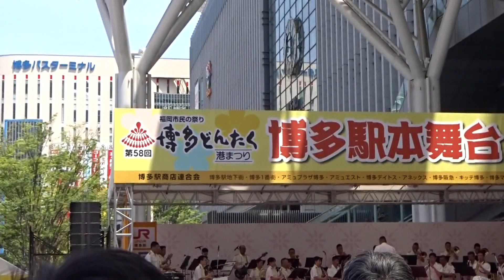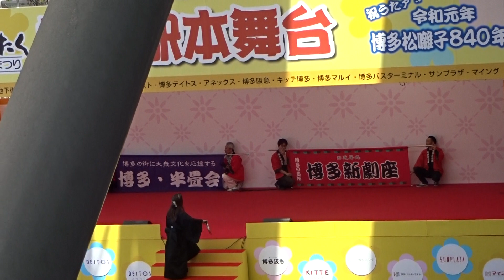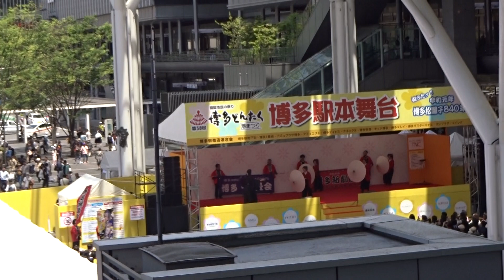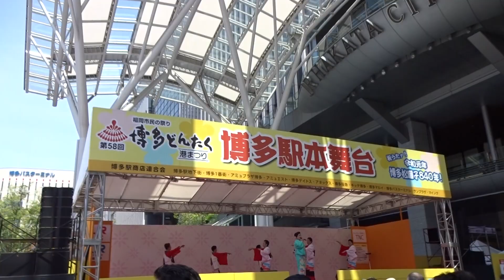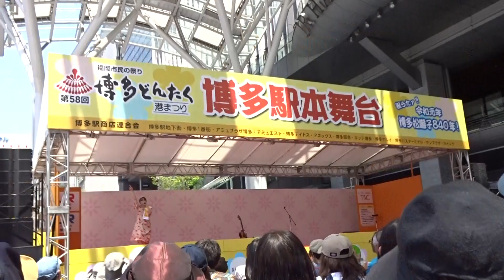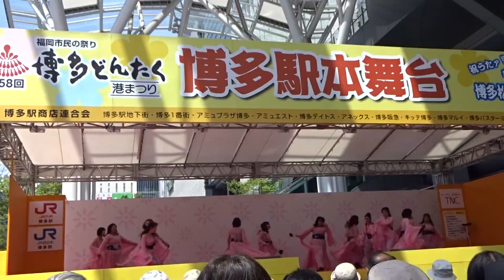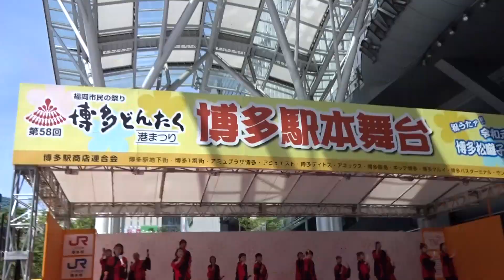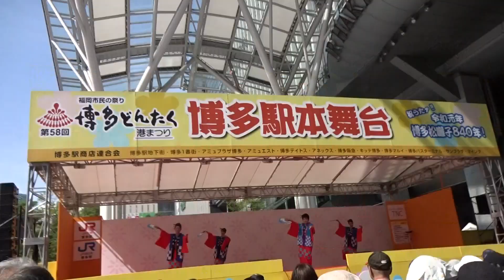第５８回博多どんたく港まつり 博多駅本舞台ステージと駅前祭りの風景２０１９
第５８回博多どんたく港まつり　博多駅本舞台、陸上自衛隊第４音楽隊、都若丸劇団、博多新劇座は大観衆、坂口純子、比花知春、真弓ダンス、ＴＥＡＭ　ＳＵＲＰＲＩＳＥ、博多しょんがね、久保純一、ｔｙｏｔｔｏ，じろ長どんたく隊、Ａｙｕｍｉ－Ｒｙｕ、タイ王国どんたく隊、博多券番どんたく隊、など、花バス、連接バス、通過、駅前風景
２０１９・令和元年５月４日　「南小国町満願寺土井団地」